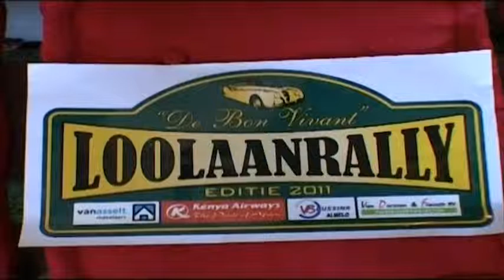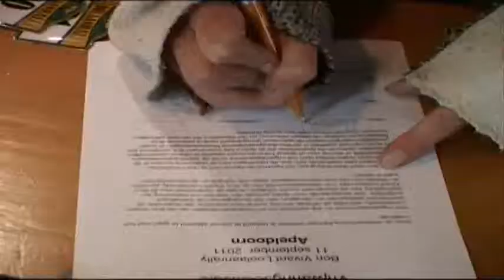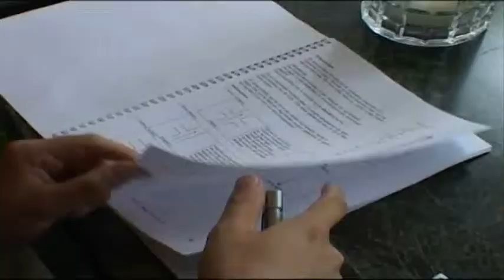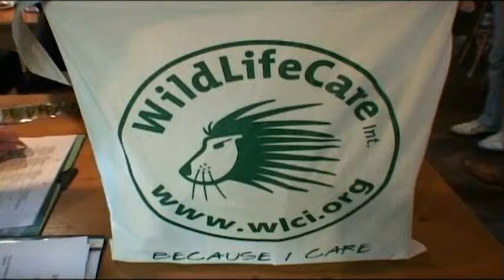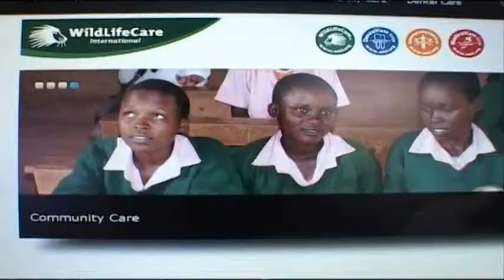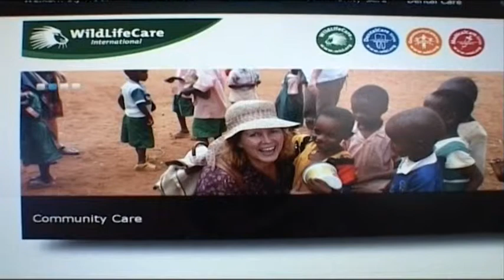Loolaan Rally Maandag 26 Sep 2011